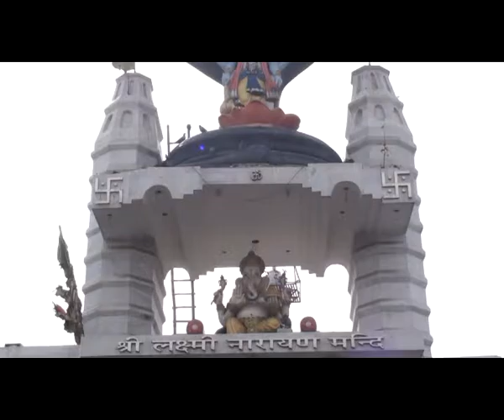898 03 02 2017 Bhog Sw Rampal Ji Da Model House Jalandhar DVD~1